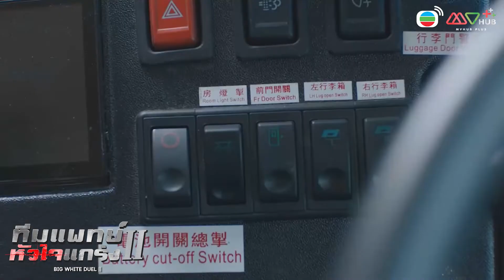HIGHLIGHT | บุกช่วยชีวิตตัวประกัน| ทีมแพทย์หัวใจแกร่ง ภาค 2 EP.6 | MVHUB+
ชายฉกรรจ์บุกขึ้นรถทัวร์ ใช้ปืนตะปูยิงนักท่องเที่ยวบาดเจ็บหลายราย หมอจากโรงพยาบาลหมิงเฉิงเป่ยรีบมาดูคนเจ็บโดยทันที เมื่อได้รับข่าว เรื่องราวจะเป็นอย่างไรต่อไป ติดตามได้ใน